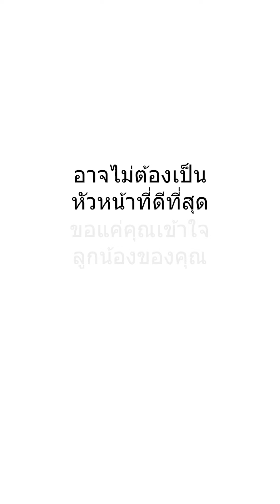แม่บ้านจะโดนไล่ออก เพราะเหตุผลแค่นี้